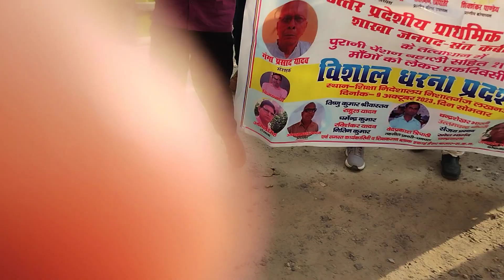पुरानी पेंशन बहाली हेतु धरना हेतुउत्तर प्रदेशीय प्राथमिक शिक्षक संघ सन्त कबीर नगर